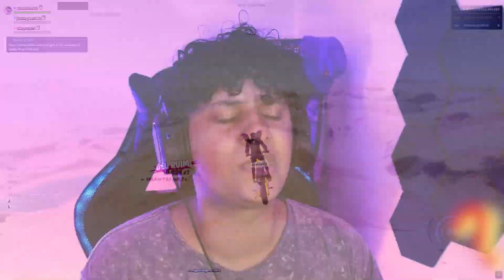10 MAPAS QUE VOCÊ PRECISA JOGAR no FORTNITE 2.0!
A NOVA UEFN trouxe o MODO CRIATIVO 2.0 para o jogo e muitos mapas já estão sendo lançados! Nesse vídeo vou te mostrar 10 MAPAS DO CRIATIVO 2.0 que você NÃO PODE DEIXAR DE JOGAR no FORTNITE!

10 MAPAS QUE VOCÊ PRECISA JOGAR no FORTNITE 2.0!

10 MAPAS QUE VOCÊ PRECISA JOGAR no FORTNITE 2.0!